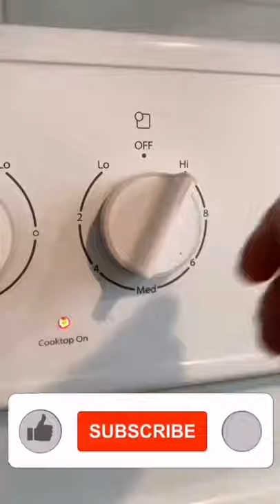Changing cat skin colour? 🙀😻😂😂😂